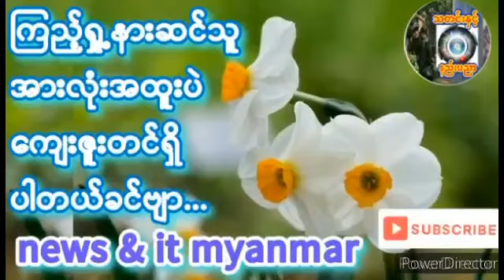March 13, 2024